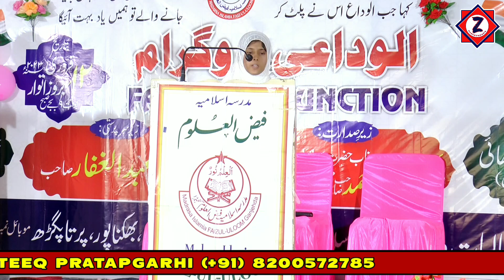Naaz Bano | Gajehda | Farewell Function | Faizul Uloom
Farewell Function:-
Madrsa Faizul Uloom Pahadpur , Gajehda Pratapgarh , Uttar Pradesh
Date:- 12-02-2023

Hed Office :- Derwa Pratapgarh Uttar Pradesh India